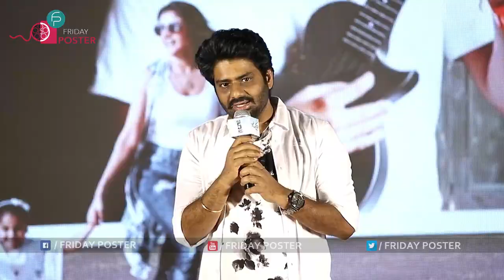Albela Albela Song Launch | Ugram Movie | Allari naresh | sri charan pakala | friday poster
Song : Albela Albela
Lyrics : Bhaskarabhatla
Singer : Revanth, Sravana Bhargavi
Programmed By : Sibi Mathew Alex,S.Anant Srikar
Electric & Acoustic Guitars : Sricharan Pakala
Bass Guitars : Sricharan pakala,Nitish Kishan
Additional Vocals : Sricharan Pakala, Rukmini SKS, Shikhara
BackingVocals : Ravi prakash chodimalla,Saathwik Yadavalli
Music Team : Yamini Ghantasala, Rooptej, Raviprakash Chodimalla
Vocals Recorded At : Rayaralas Digi Avenue
Recording Engineers : Joy Rayarala ,Marcus Shammah J
Mixed By : Joy Rayarala
Mastered By : Balu Thankachan
Mixed At : Rayaralas Digi Avenue
Mastered At : 20db Sound studios

Movie Details :

Movie Name : Ugram
Cast : Allari Naresh & Mirnaa
Screenplay & Direction : Vijay Kanakamedala
Producers : Sahu Garapati & Harish Peddi
Banner : Shine Screens
Music Director : Sri Charan Pakala
Editor : Chota K Prasad
DOP : Siddharth J
Production Designer : Brahma Kadali
Story : Toom Venkat
Dialogues : Abburi Ravi
Costume Designer : Kilari Lakshmi Sree
Publicity Designer : Sudhir
Promos : Ravi
DI : Annapurna Studios
Colourist : Vishnu Vardhan
Marketing : First Show
Audio On : Junglee Music